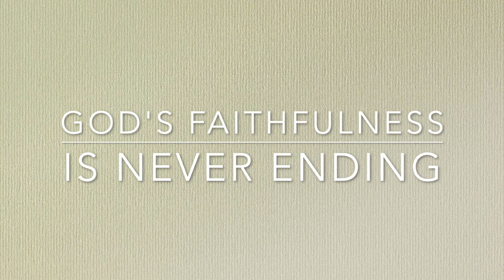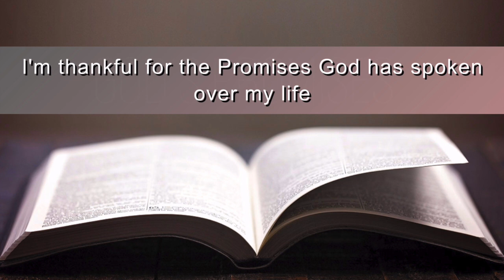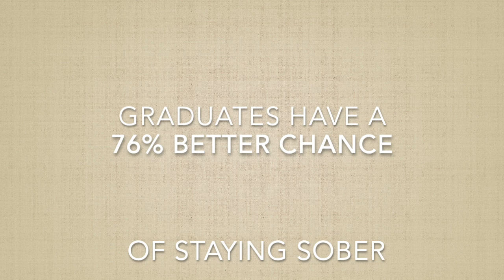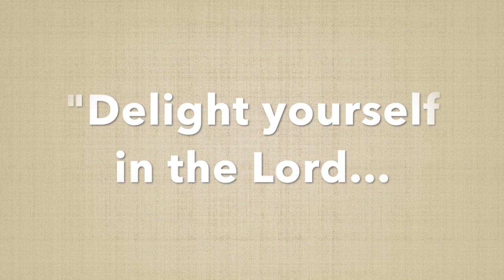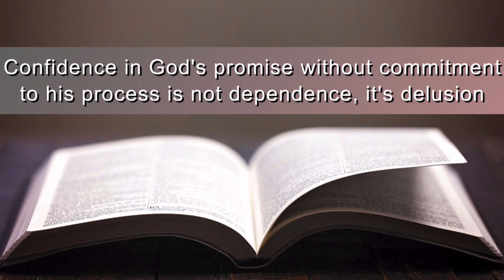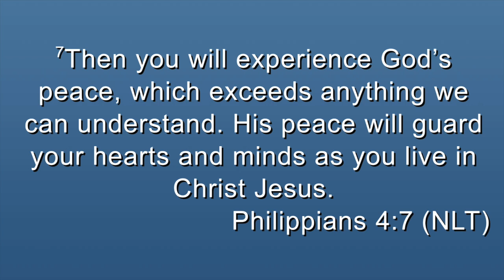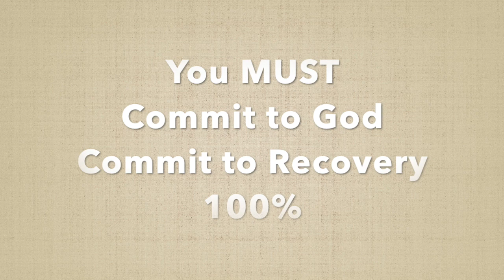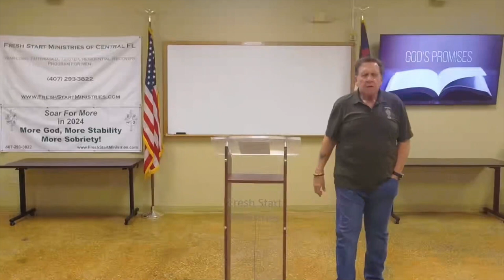"God's Promises" with Founder, Pastor Joe Cordovano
Fresh Start Ministries of Central Florida